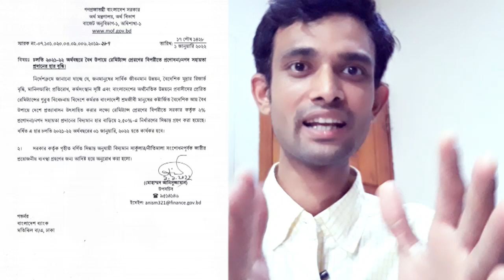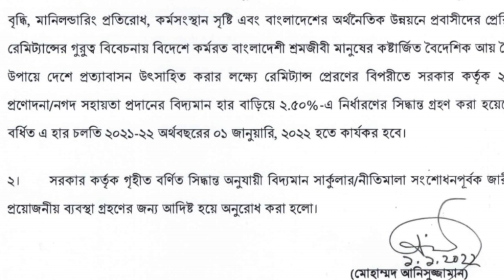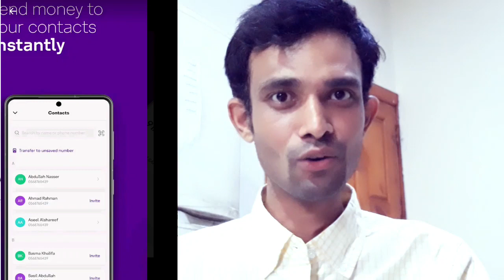বিদেশ থেকে বাংলাদেশে টাকা পাঠালেই 2.50% প্রণোদনা পাবেন প্রবাসীরা